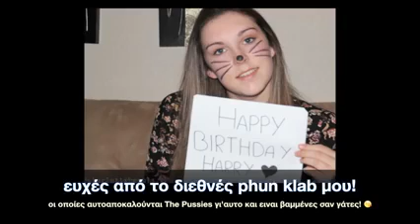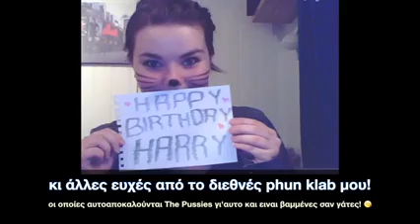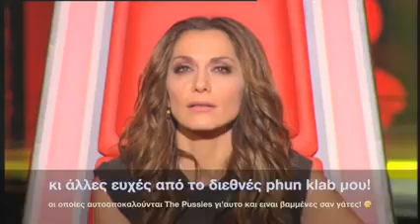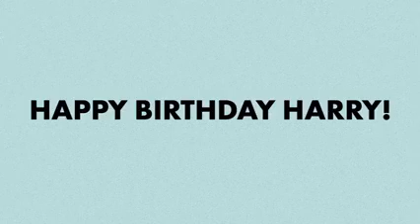GOVASTILETO.GR: Το βίντεο του Βαρθακούρη για τα γενέθλιά του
Το βίντεο του Βαρθακούρη για τα γενέθλιά του